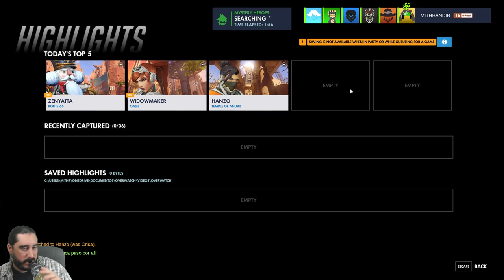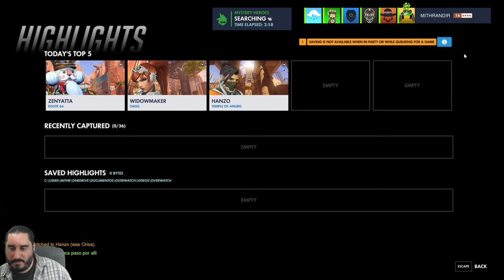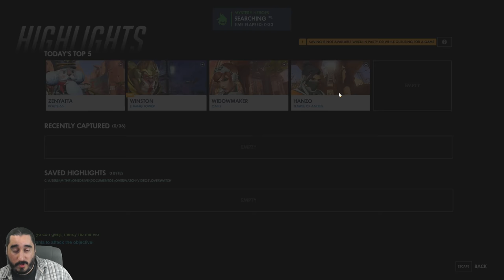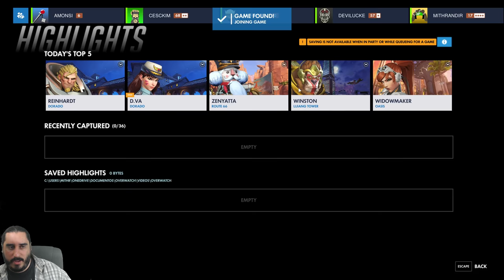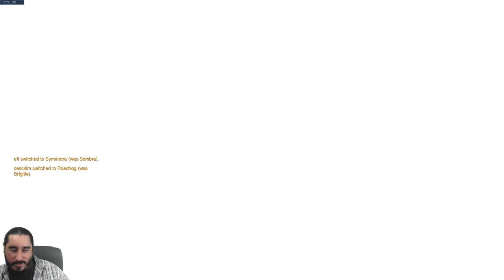OVERWATCH ANIVERSARIO | Livestream - 26 Mayo 2018